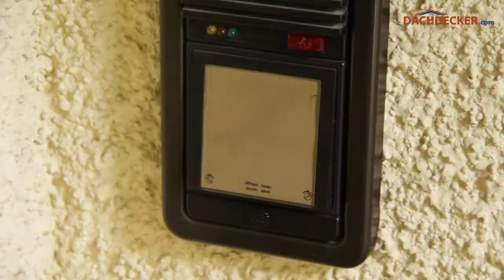Glock & Mews Bedachungen GmbH präsentiert von Dachdecker.com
Glock & Mews Bedachungen GmbH aus 70439 Stuttgart ist Ihr starker Partner rund ums Dach.